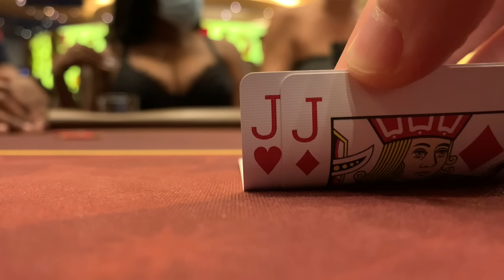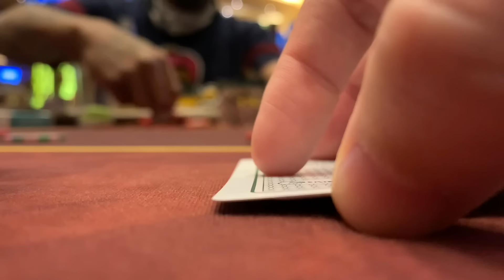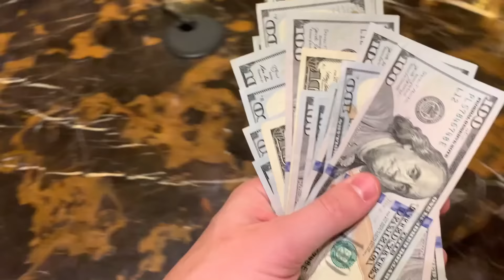I'm On Absolutely INSANE HEATER!! It's The BEST GAME IN TOWN!! Poker Vlog Ep 177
Mailing Address:
Brad Owen
2505 Anthem Village Drive